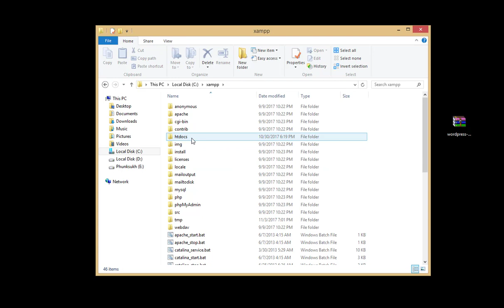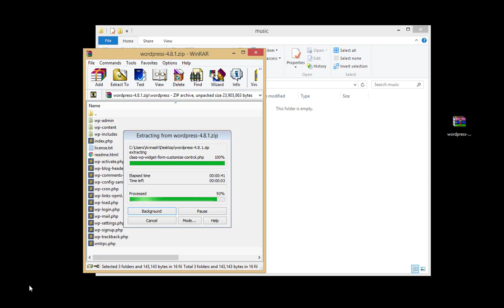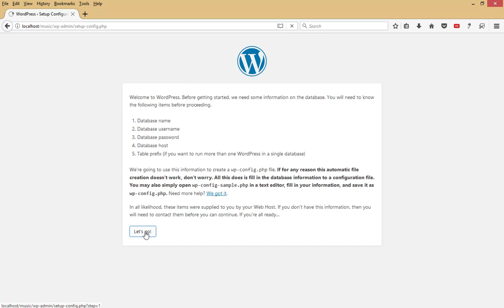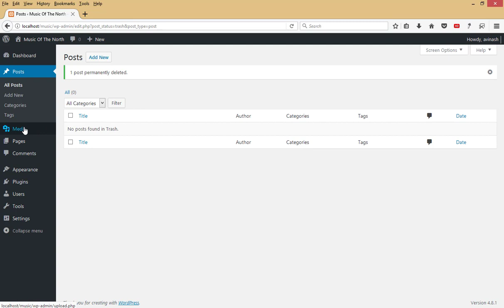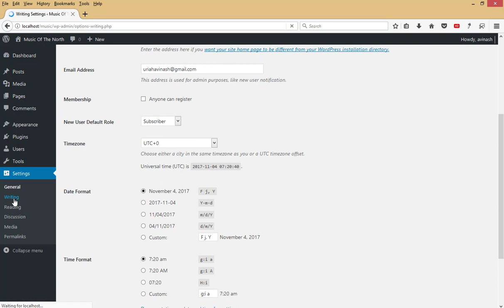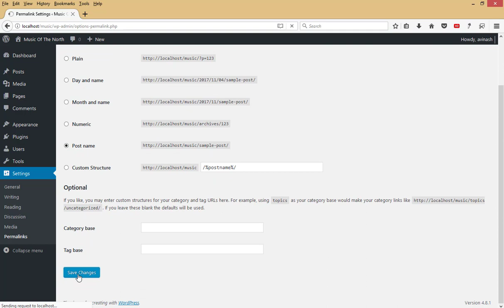01 Setting Up Wordpress and Configuring MySQL Database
In this tutorial I will be showing you how to set up WordPress and configure MySQL database on your local server to start developing a musical music with divi theme before moving your site to live server.